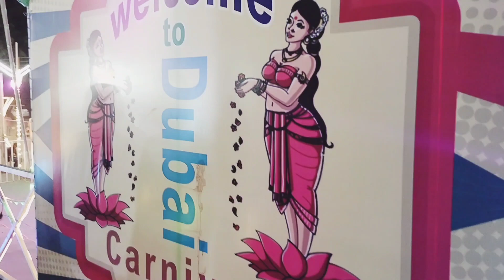rambagh Dubai carnival रामबाग दुबई कार्निवल